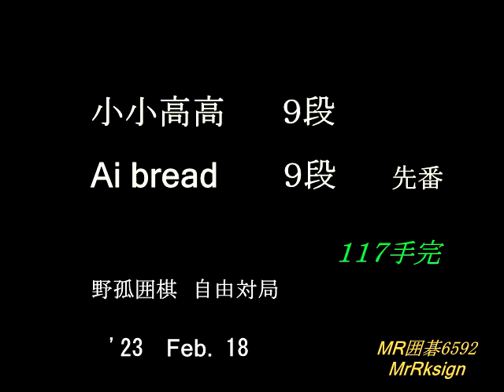Ai bread ９段(先番) 小小高高 ９段(互先) MR囲碁6592